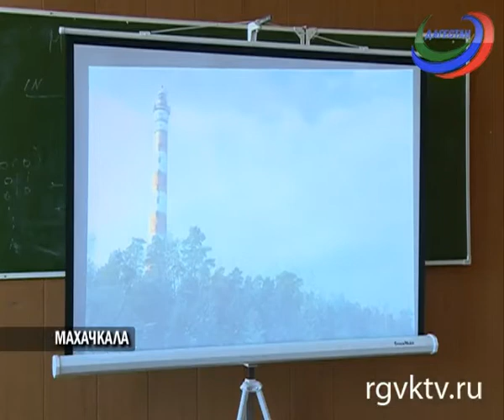Как воевали плотины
Студентам Технического университета рассказали о роли энергетиков в Великой Отечественной. Встреча прошла в рамках проекта РусГидро «Как воевали плотины»